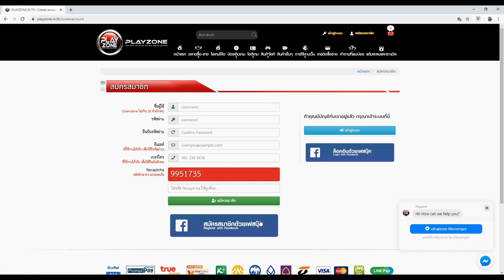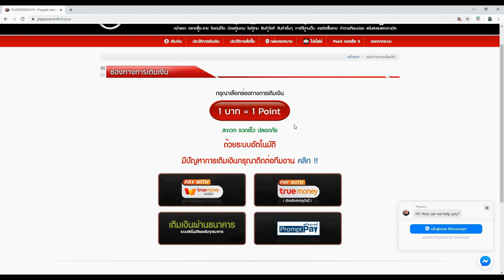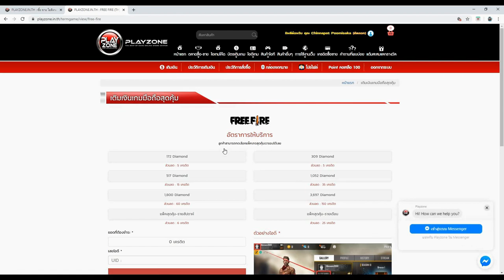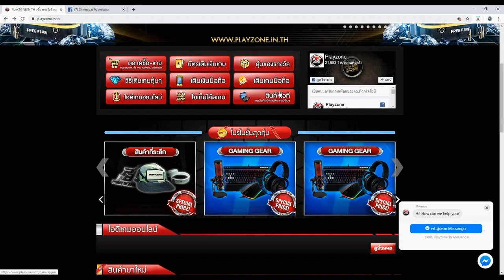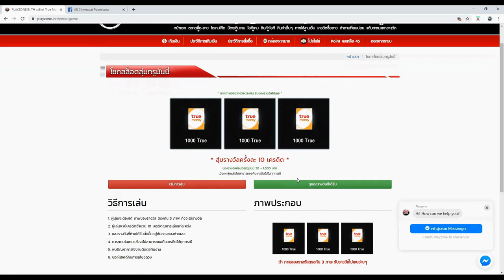Free Fire รวมแผน MNJ TV ดักกลางสตรีม GM ฟีฟาย จนหัวร้อน จะโดนแบนไหม!!